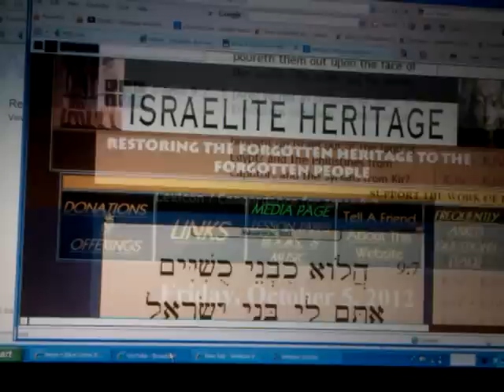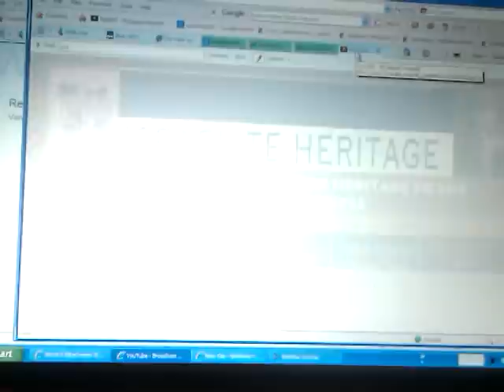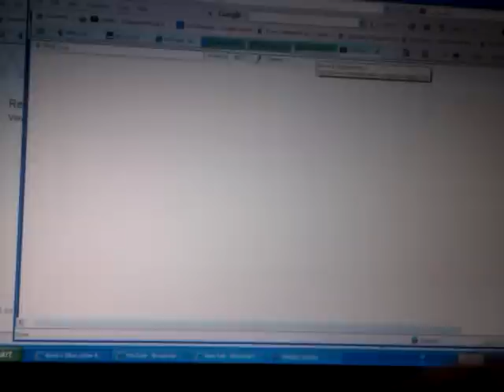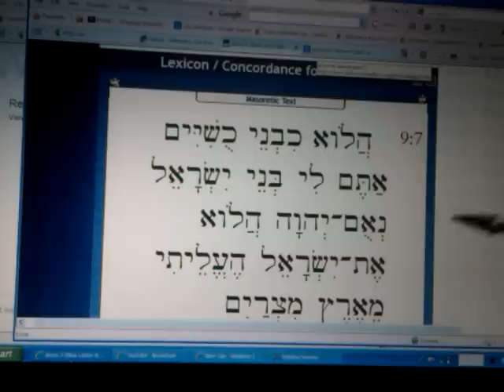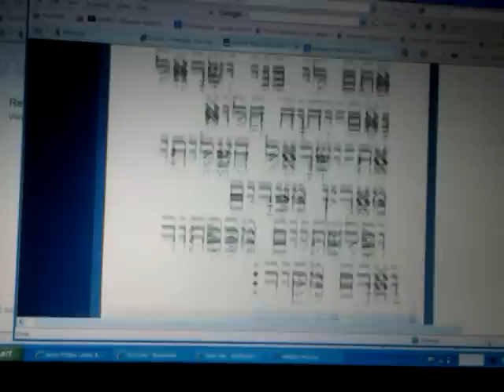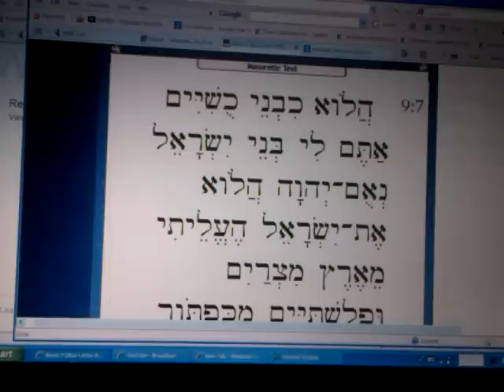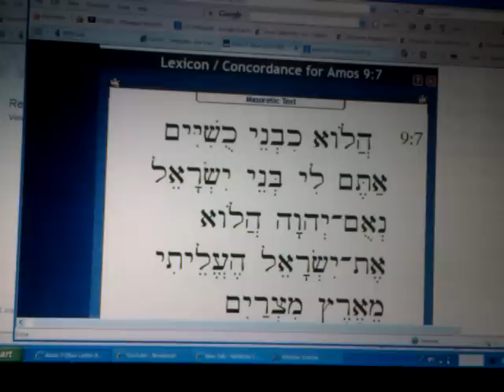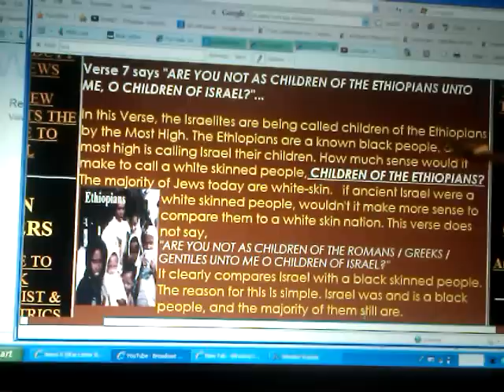N-Word Revelation2: Negroes = Children of Israel (Amos 9:7) = Children of Ethiopians = Kuwshiy/ Cush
In This Series: Brother/Wendim YADON aka Rasiadonis Tafari answers ISRAEL's Black Racial Identity: Amos 9:7 & Righteous Children of the Ethiopians, Kuwshiy & Negroes SUBCRIBE The Return Cycle of the Lion of Judah: YOM KIPPUR 2012, Astesriyo & Beyta Israel's Day of Atonement! ***For More WENDIM YADON/ Ras Iadonis Tafari new videos posts & recent series of Rastafari Sabbath Studies (RSS#)

Category:
Education